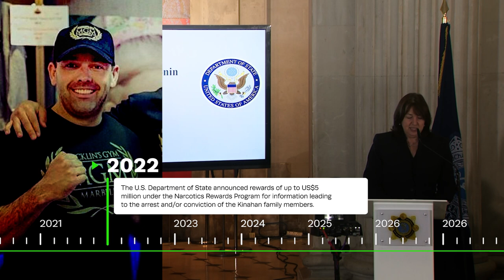Where in the world is Daniel Kinahan?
Cartel boss Daniel Kinahan is believed to have fled Dubai and relocated to Iran as he desperately tries to avoid extradition to face justice, the Irish Independent can reveal.

As Gerry ‘The Monk’ Hutch enjoyed his first few days of freedom in Dublin this week, it is understood that senior members of the Kinahan cartel – including its leader – have fled Dubai for a “safe haven” within Iran.

The 45-year-old mob boss is under mounting pressure from law enforcement agencies across the globe and is understood to have become “fearful” in recent months that authorities in the United Arab Emirates (UAE) would “hand him over” to the US police or An Garda Síochána.

This is despite Kinahan allegedly handing over “huge sums” to corrupt officials within Dubai to ensure his family’s protection and freedom over the past couple of years.